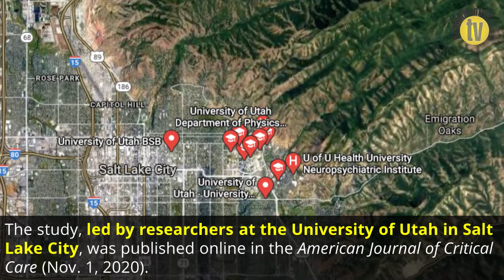Skin irritation is strong predictor of hospital-acquired pressure injury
Irritated skin was identified as the top risk factor for hospital-acquired pressure injuries (HAPI) in critical care patients, according to a new study.